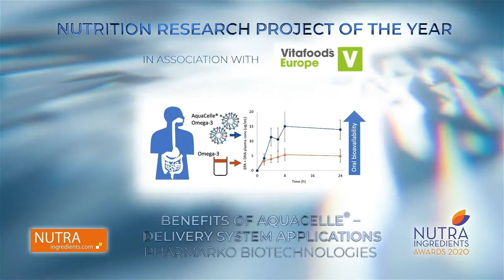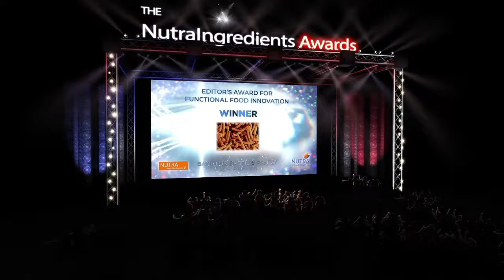NutraIngredients Awards 2020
The NutraIngredients Awards 2020 rewards true innovation, long-term market success and cutting-edge research in healthy foods, supplements and functional nutrition.